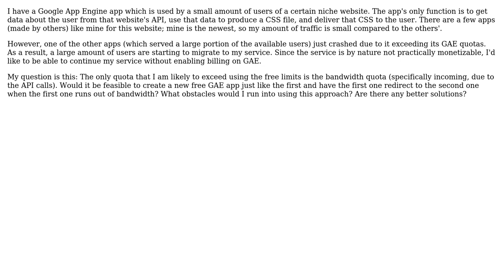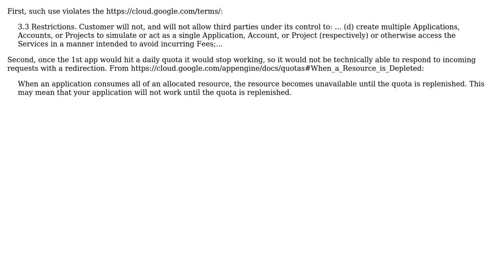Software Engineering: Using a second GAE app as backup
With thanks & praise to God, and with thanks to the many people who have made this project possible! | Content (except music & images) licensed under CC BY-SA | Music | Images & others | With thanks to user Noah user Dan Cornilescu and the Stack Exchange Network Trademarks are property of their respective owners. You are responsible for your own actions.